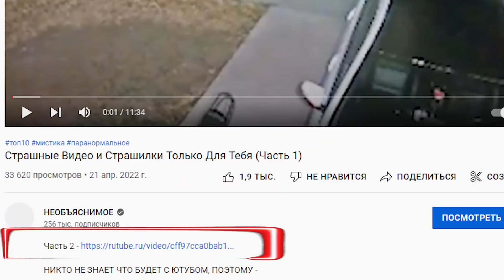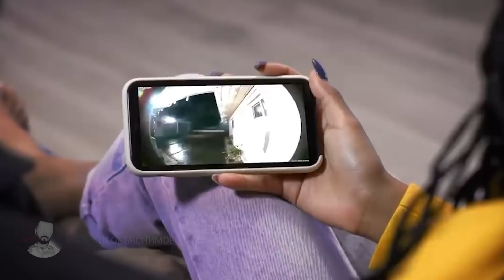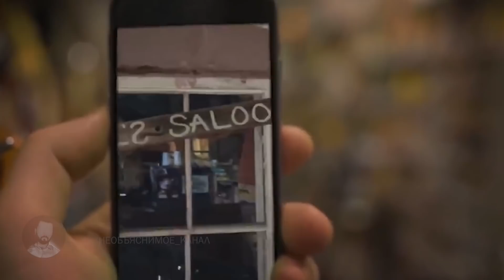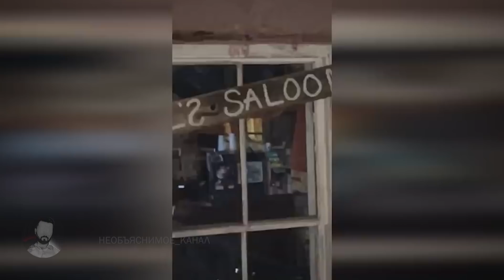Страшные Видео и Страшилки Которые Вас Ужаснут (Часть 1)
НИКТО НЕ ЗНАЕТ ЧТО БУДЕТ С ЮТУБОМ, ПОЭТОМУ -

Если ты смелый? Тогда смотри Страшные Истории и Необъяснимое со Всего Мира!  Это как всегда страшные истории которые вас напугают! Страшилки от канала НЕОБЪЯСНИМОЕ. Ужасы и страшилки из реальной жизни. Эти страшные видео со всего мира напугают вас до ужасы! Страшилки которые я подобрал, самые реальные и ужасные. Страшные истории на ночь от канала необъяснимое.

ИСТОЧНИКИ:
SOURCES:

4. youtu.be/M6-ZtYYIOyo
2. youtu.be/rr0-4ILYLKU
   Hisham-al-dimak/YouTube